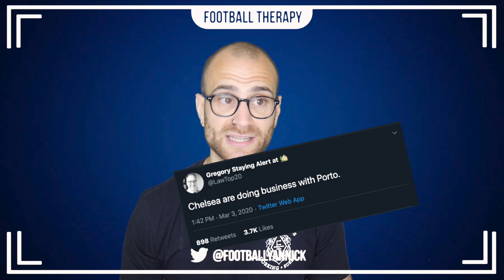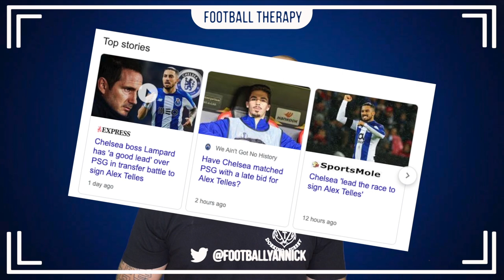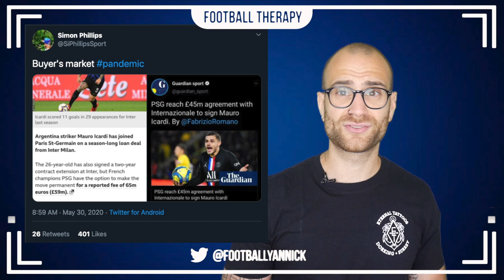Chelsea News: Osimhen Transfer War! PSG Lose Alex Telles Edge?! The Premier League Turn To FIFA20?!